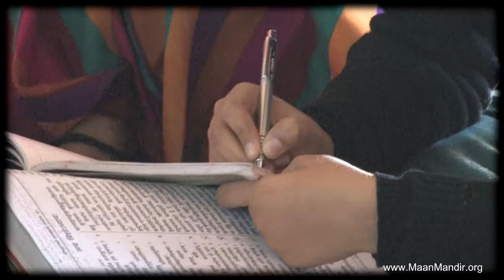am-2014-02-17-ananyata aur sankeernata (Shri Ramesh baba ji Maharaj Maan mandir Barsana)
Morning Lecture  (AM) - ananyata aur sankeernat
Dated: Feb 21,2014